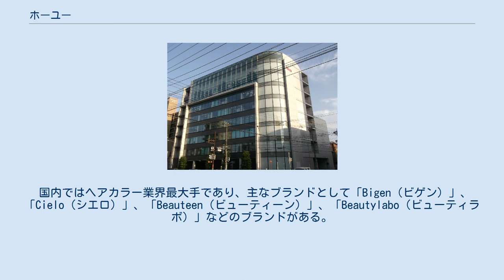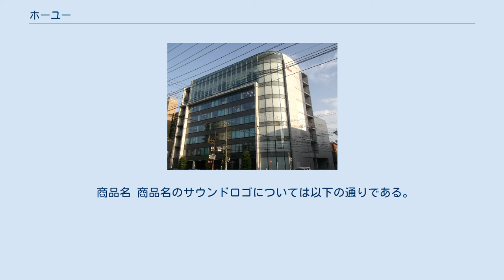ホーユー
ホーユー株式会社（英: Hoyu Co.Ltd）は、愛知県名古屋市東区に本社を置く主に白髪染め・ブリーチなどヘアカラー製品や大衆薬を製造・販売する大手医薬品メーカー。
社名は前身の「朋友商会」に因んでいる。
 国内ではヘアカラー業界最大手であり、主なブランドとして「Bigen（ビゲン）」、「Cielo（シエロ）」、「Beauteen（ビューティーン）」、「Beautylabo（ビューティラボ）」などのブランドがある。
また、市販向け以外にも美容院などへの業務用ヘアカラーの製造販売やOTC医薬品のOEM生産のほか、最近ではヘアカラーの通信販売も行っている。
 2009年（平成21年）9月18日、ファンド3社（アドバンテッジパートナーズ、MKSパートナーズ、ユニゾン・キャピタル）からクラシエホールディングス（旧カネボウ）の株式60%を100億円で買収することで合意し、9月30日に株券の引渡しを受けてクラシエグループを傘下に収めた。
また、残り40%の株式についても、2012年（平成24年）3月30日に追加取得し、クラシエHDを100%完全子会社化している。
 2009年（平成21年）10月1日に社長の水野新平がクラシエHDとその子会社3社の取締役を兼務して以降、ホーユーの取締役数人が社外取締役ないしは社外監査役としてクラシエHDの経営に携わっている。
現在は、社長の水野真紀夫がクラシエHDの会長になっている。
 これにより、ホーユーは毛染めの専業メーカーから日用品全般を扱うメーカーとなった。
 ビゲン、メンズビゲン、シエロ、ビューティーン、ビューティラボの製造終了製品については各ブランドを参照。
 社名 現在、CMの最後に「ホ〜ユ〜♪」と流れる社名のサウンドロゴは女性声（2018年3月に製造終了したrexyのみ男性声を使用）で、2005年（平成17年）から使用されている。
制作したのは菅野祐悟。
1985年～86年にもCMの最後に社名のサウンドロゴを使用しているが、その時との違いはアクセントの抑揚がないのが特徴である。
 BigenとMen's Bigenに関しては当初使用されていなかったが、Bigenは2008年（平成20年）9月に発売された「ビゲン スピーディカラー」から、Men's Bigenは2009年（平成21年）11月に発売された「メンズビゲン ムースカラー」から使用されるようになった。
 商品名 商品名のサウンドロゴについては以下の通りである。
 現在（主に30秒） 日本テレビ系列 TBS系列 フジテレビ系列 テレビ朝日系列 テレビ東京系列 過去（及び提供枠の変遷） 日本テレビ系列 TBS系列 フジテレビ系列 テレビ朝日系列 テレビ東京系列 過去 JFN系列